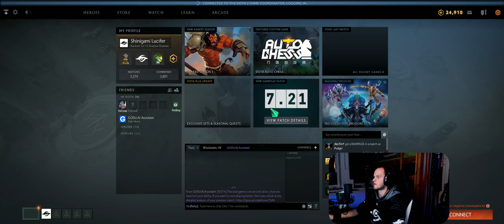Dota 2 #2588 [GER][WQHD][Facecam][Stream]